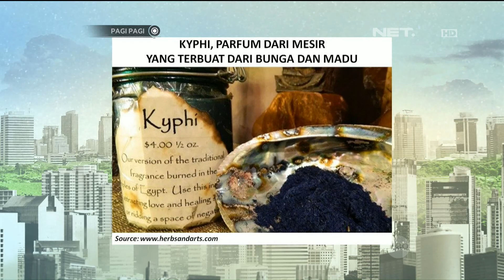Pagi PAgi 13 Agustus Part 3/5 - Yura Ngebahas Lipstik dan Parfum